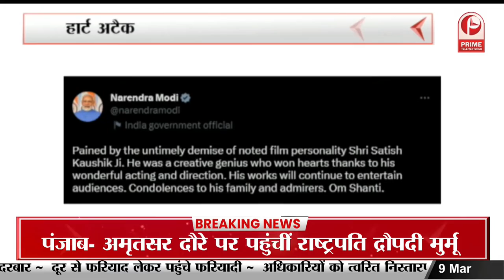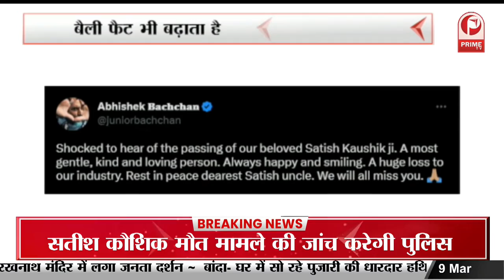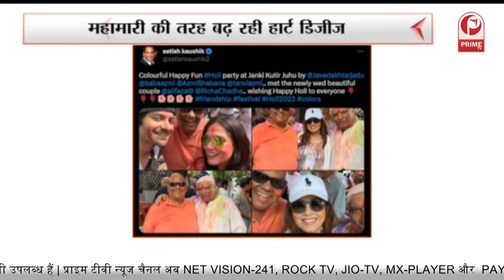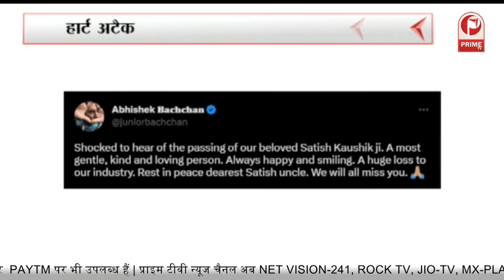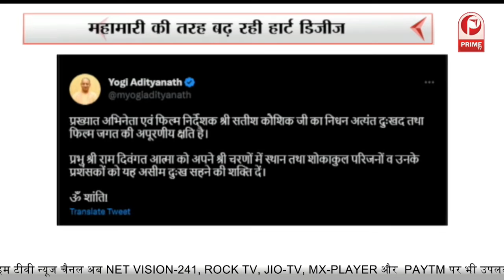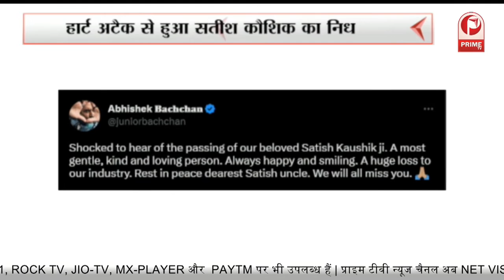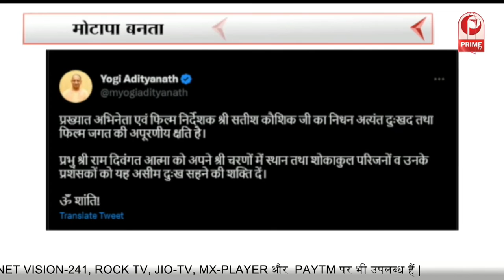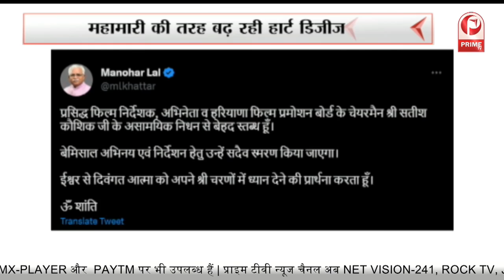Satish Kaushik Death : शाम 5 बजे होगा सतीश कौशिक का अंतिम संस्कार || Prime Tv